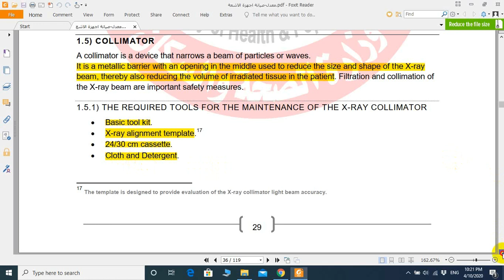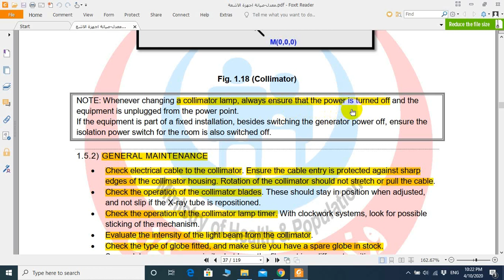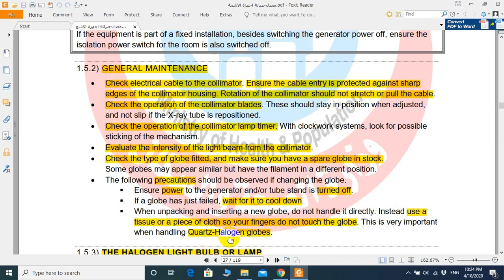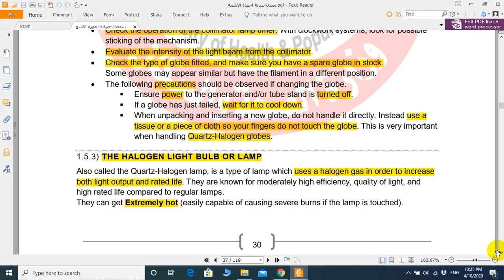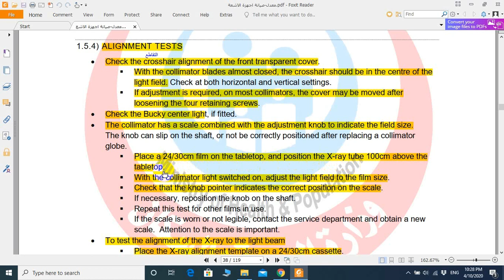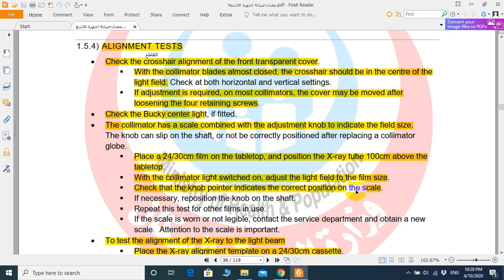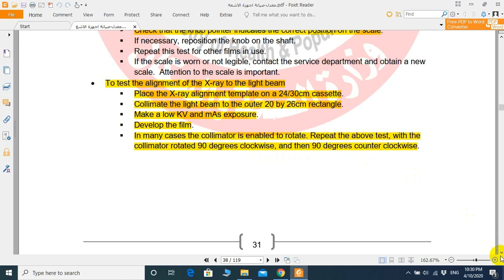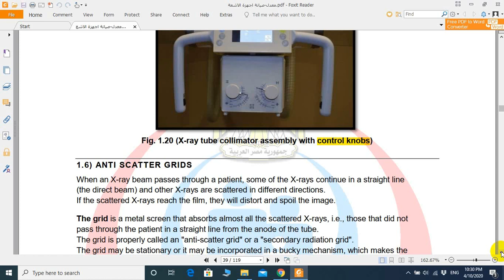Lecture 5 | X-Ray Maintenance (4) | Maintenance of Collimator || صيانة جهاز ضبط شدة ومحاذاة أشعة إكس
هذه المحاضرة لطلاب المعهد الفنى الصحى بأسيوط شعبة الأشعة
مقرر صيانة أجهزة الأشعة
الفرقة الثانية